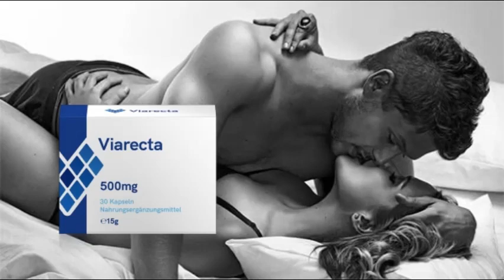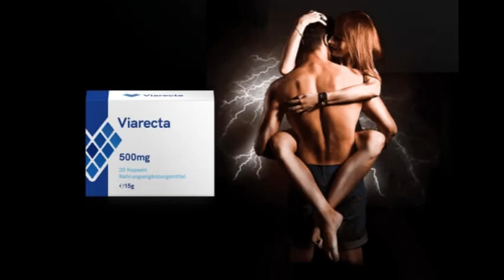Viarecta 500mg Tabletten Erfahrungen 2022- Test, Betrug, Kaufen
Viarecta Schweiz , eine brillante Diätverbesserung, soll Menschen dabei helfen, schneller fit zu werden.